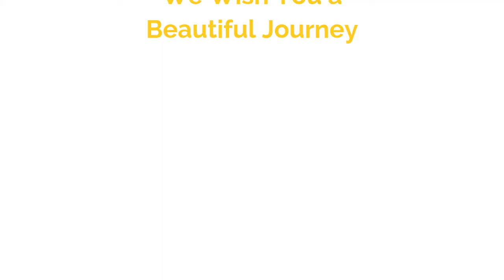Drive GDT Golf Cart Rentals |Grand Turk | Turks and Caicos Islands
Drive GDT welcomes you:
Drive GDT is a golf cart rentals service that is located in the Turks and Caicos Islands capital Grand Turk. Explore with us with our clean, green, pristine eco-tourism friendly environment and tropical beaches.